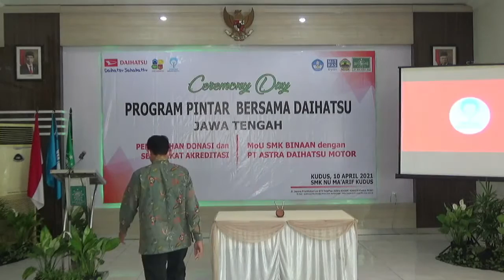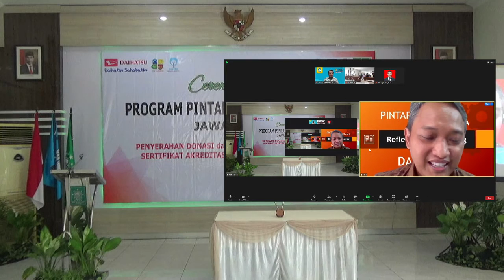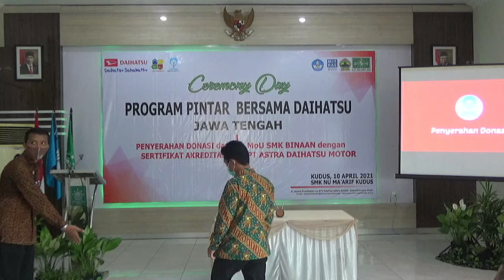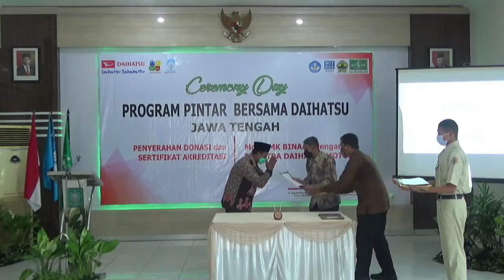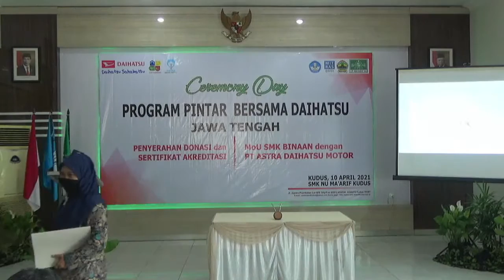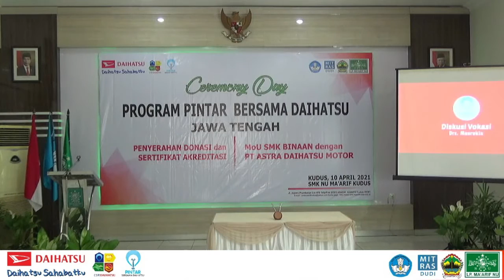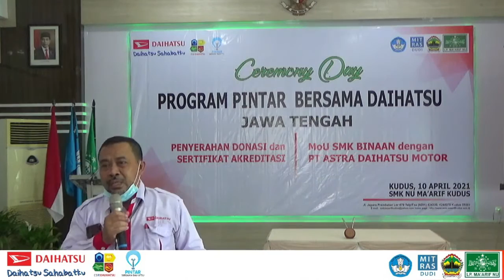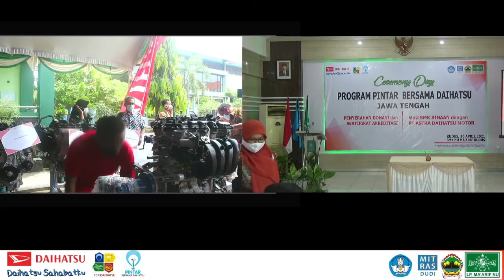Ceremony Day Program Pintar Bersama Daihatsu (PBD) Koordinator Wilayah Jawa Tengah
Sabtu / 10 April 2021 dengan Venue Di SMK NU Ma'arif Kudus
Dengan Rangkaian Acara :
- Penyerahan Donasi PT. Astra Daihatsu Motor
- MOU SMK Dengan PT. Astra Daihatsu Motor
- Penyerahan hasil akreditasi SMK Bina'an